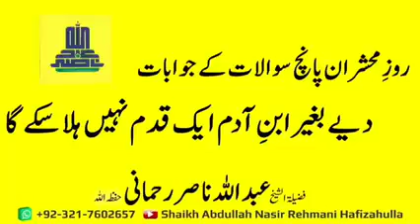Five Questions On Doomsdays By Sheikh Abdullah Nasir Rehmani